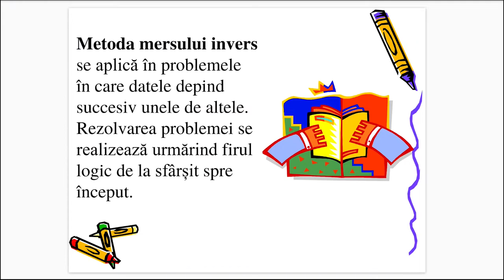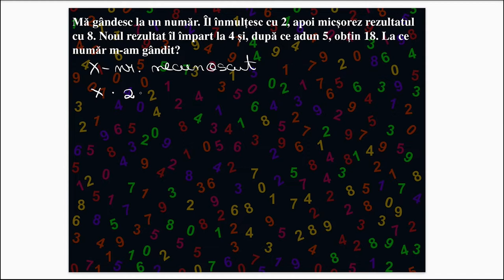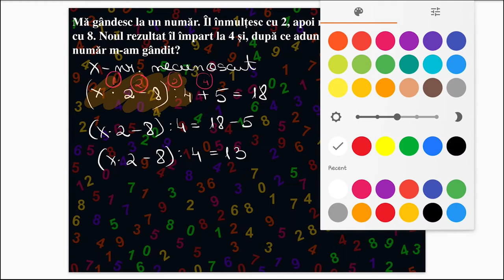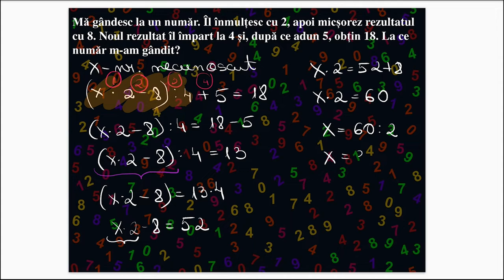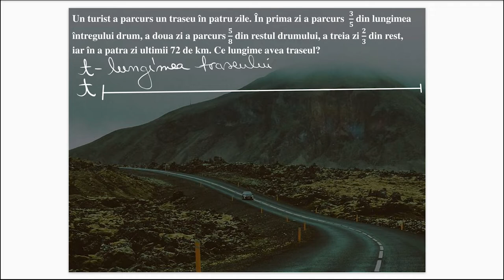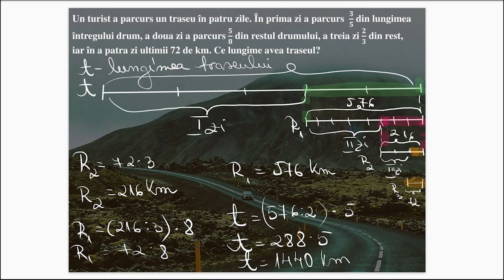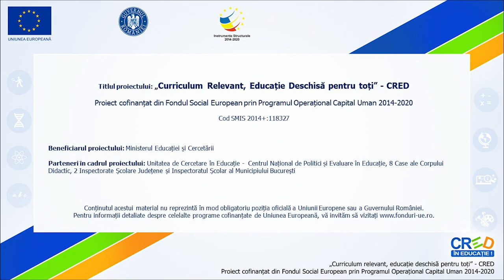Metoda mersului invers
Resursa educațională propusă poate să constituie suport pentru cadrele didactice în activitatea la clasă sau online, în lecțiile de consolidare a metodelor aritmetice de rezolvare a problemelor.